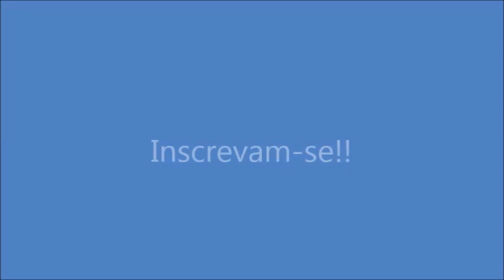Pudim Com Leite em Pó! Por Solange Silva!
Ing: 1 lata de leite condensado, a mesma medida de leite, 3 ovos, 1 cx. de creme de leite, 1 x. de leite em pó. 3 C. de açúcar para a calda.